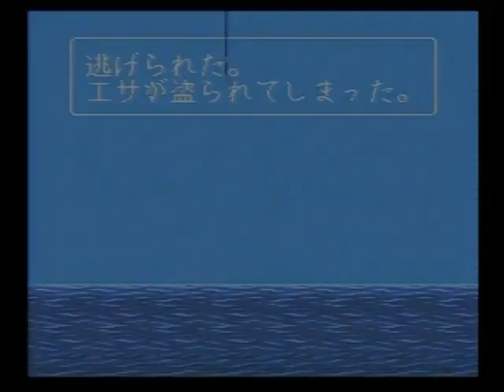川のぬし釣り2 043